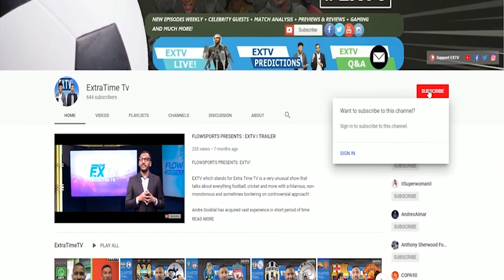Keston Julien of FC Sheriff Tiraspol tries to guess his teammates in FIFA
In a light-hearted and fun segment, EXTV's Andre Sooklal attempts to lighten everyone's spirit with some fun with FIFA.
Guessing teammates has never been more fun!